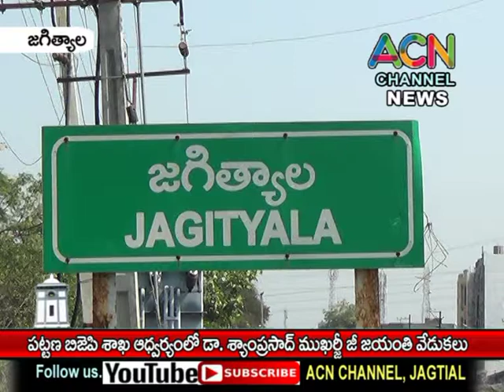జగిత్యాల పట్టణ బీజేపీ ఆధ్వర్యంలో డా. శ్యామ్ ప్రసాద్ ముఖర్జీ జీ జయంతి వేడుకలు